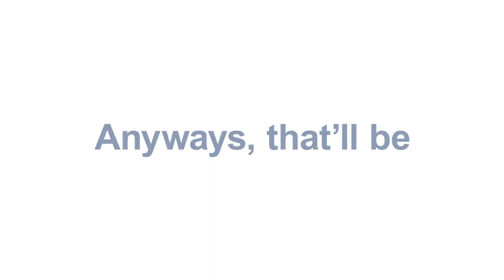when you have hippopotomonstrosesquippedaliophobia animated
Made this for a typography assignment parodying Daniel Thrasher, but may have been a tinsy bit too chaotic